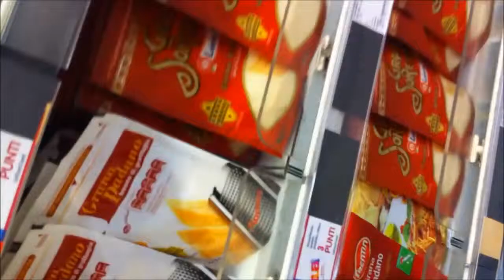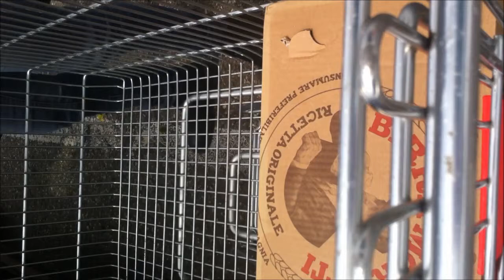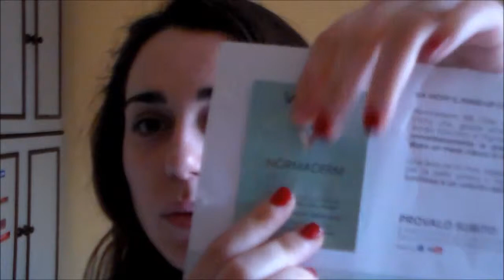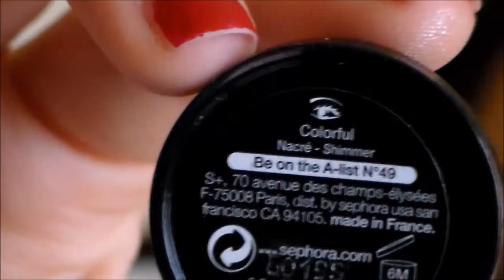VLOG: Una Domenica Con ME! 31-05-15||Listy Marty